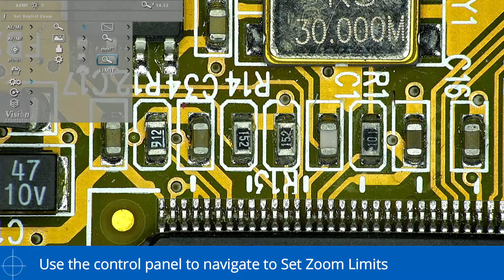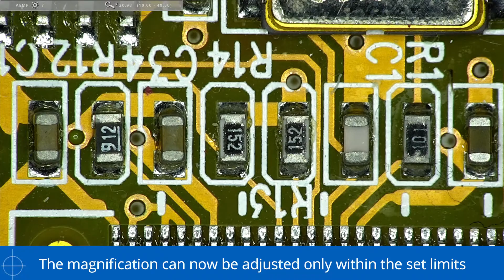How to EVO Cam Setting Zoom Limits